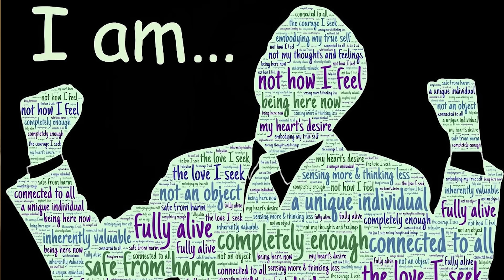Score 120+ : The Ultimate Paper Solving Strategy I CSIR NET JUNE 2023 II Exam hall strategy